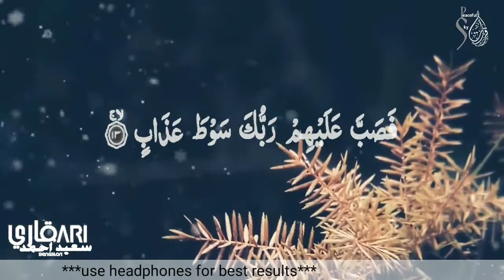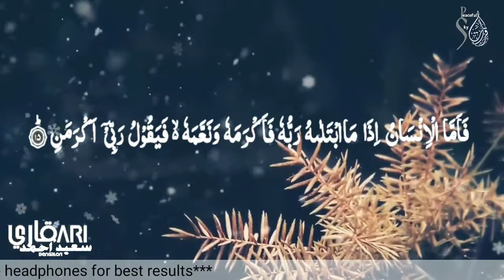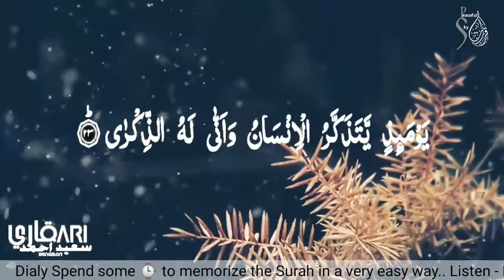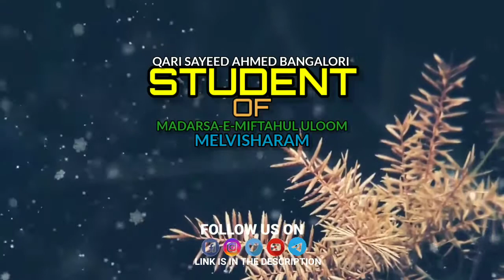Surah Al Fajr - 89 | Beautiful Quran Recitation | Qari Sayeed Ahmed Bangalori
---Bismillah Hirrahma Nirra Heem---
                 06 Muharram 1442H
                        Wednesday